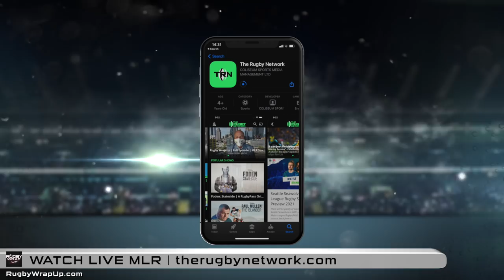Major League Rugby Analysis & Preview. Steve Lewis, Alex Corbisiero, Bryan Ray, Matt McCarthy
LAS VEGAS, NV - Dan Hollinshead will go down as the trivia question answer for the player getting Major League Rugby season IV - underway. Can we call him The COVID Comback Kid? Sure. But the MLR? is back and we're all thrilled to cover it. Here, Steve Lewis, Alex Corbisiero, Bryan Ray & Matt McCarthy analyze last weekend's matches and previews what's ahead.
-Major League Rugby Recap/Preview with Steve, Corbs, Bryan & Matt
-Global Wrap Up: Eddies Jones Out? Welsh Playing Like All Blacks? WXV, Egregious Genge
-What Are The Odds?!: MLR sports bet show with WWE legend John Bradshaw Layfield, The Philly Godfather, Gift Egbelu & Matt McCarthy
-Marshall Law: Young gun Colby Marshall of Iona Rugby lore pinpoints the key play in each match.
-Zack Attack's Big Play Breakdown: Lance Zanning... Zach Lanning walks us through one scoring play that stood out. Will Leonard did NOT pay us for this.

Watch... Listen/Download the Podcast version... Please share and join our weekly newsletter